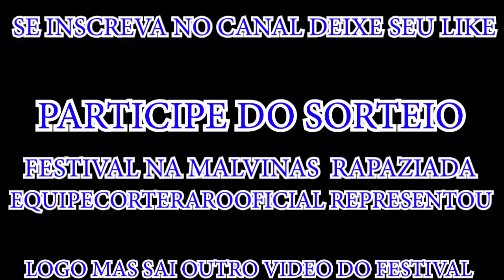FESTIVAL NA MALVINAS SO NAVE NO ALTO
FESTIVAL NA MALVINAS SO NAVE NO ALTO. SALVE PESSOAL kleberMarolis CHEGANDO COM MAS UM VÍDEO NO CANAL...NESTE VIDEO ESTAMOS NO FESTIVAL NA MALVINAS COM EQUIPECORTERAROOFICIAL. SO PIPÃO BAMBU BAMBU CORTANTE PASSADO...
SO COMBATE MILIONARIO. FESTIVAL NA MALVINAS SO NAVE NO ALTO.

PESSOAL ESTA ACONTECENDO SORTEIO COM VARIOS BRINDES NO MEU INSTAGRAN KLEBERMAROLIS BORA PARTICIPAR...SO NAVE BAMBU BAMBU. PATANG..TUKKAL..BORA LA PARTICIPAR...

SEMPRE ACREDITE EM DEUS NUNCA DEIXE DE ACREDITAR ,SE HOJE ESTÁ DIFÍCIL AMANHÃ IRÁ SER MELHOR.